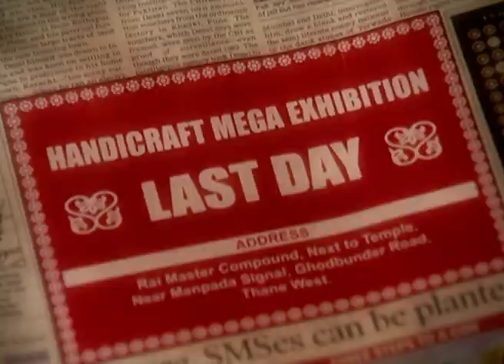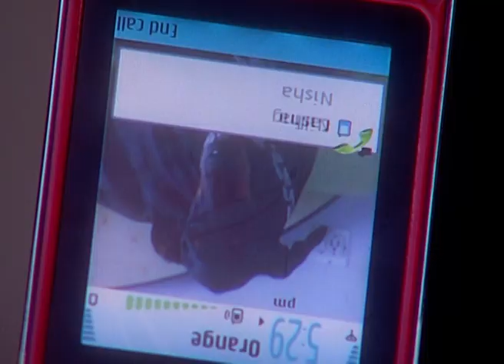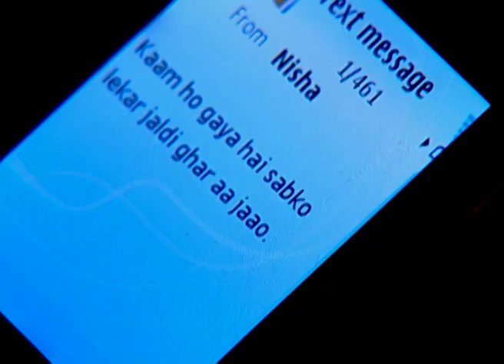Rakhi Atoot Rishtey Ki Dor - Full Ep - 51 - Zee TV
Show Name : Rakhi Atoot Rishtey Ki Dor
Producer/Star Cast : Pintu Guha, Rupali Guha,Harsh Dave, Ayub Khan,Nupur Joshi,Faisal Raza Khan

Nandini is caught between her brothers Bhairaja and Amber and her true love. However, Bhairaja doesn't approve of her relationship with that man and decides to choose a groom for Nandini himself.